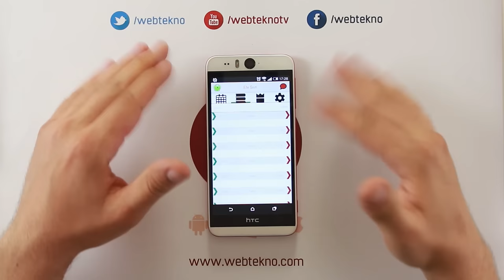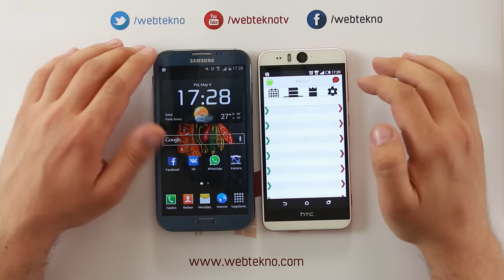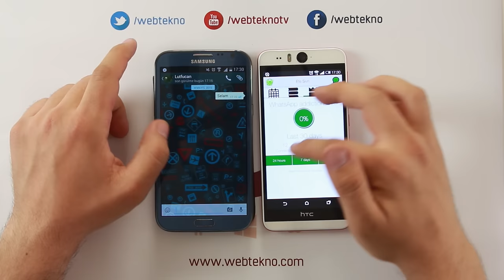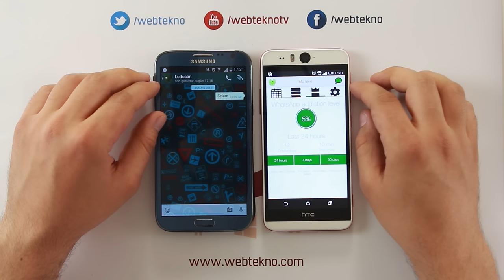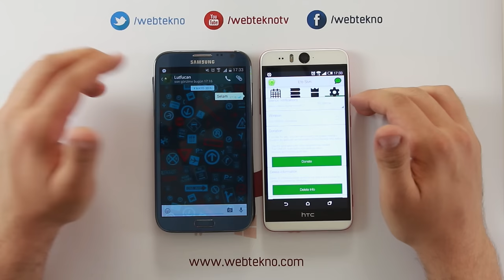Sevgilinizi Whatsapp'ta İzleyin: WhatsDog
Bu videomuzda WhatsAppüzerinden seçtiğimiz bir kişinin oturumlarını takip etmemizi sağlayan WhatsDog uygulamasını inceliyoruz.